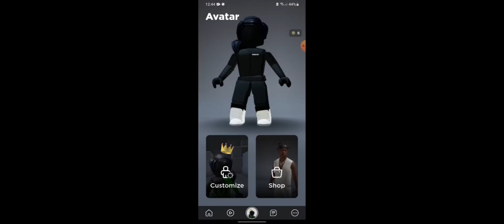How to join Gettsie's!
In this video, you will find out how to join Gettsie's!